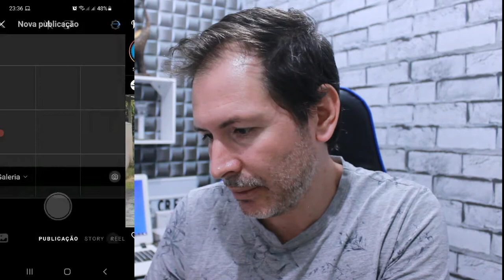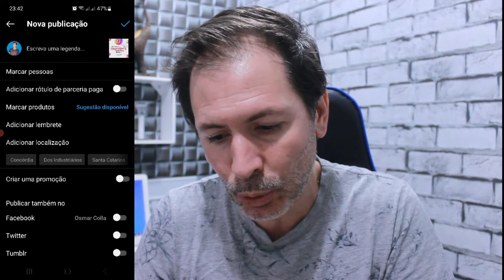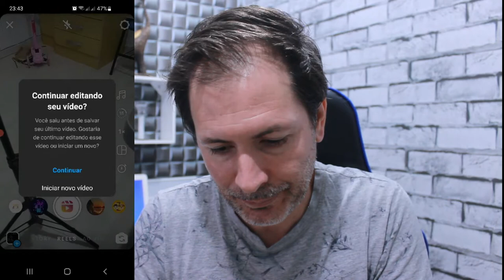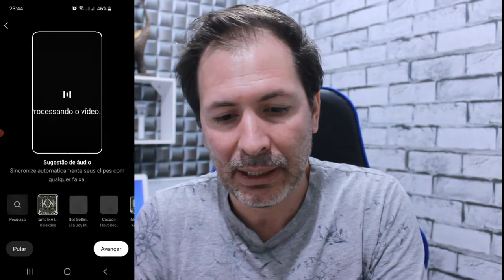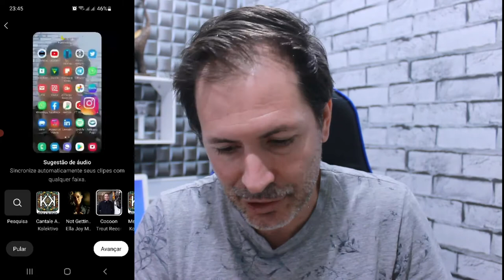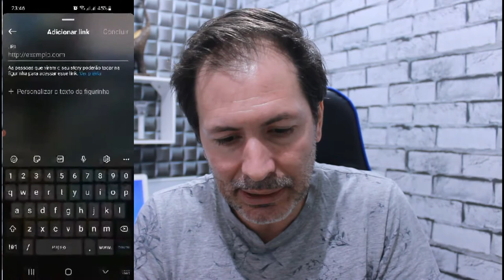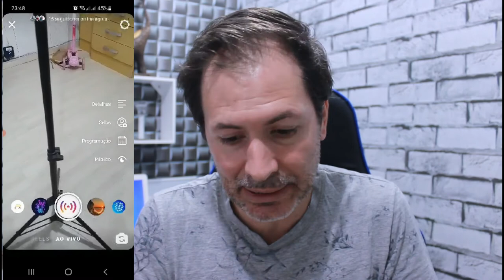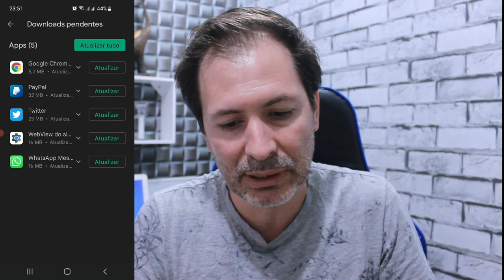TRUQUES E DICAS DO INSTAGRAM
Veja aqui algumas dicas e truques que talvez você não conhecia no instagram e podem te ajudar.